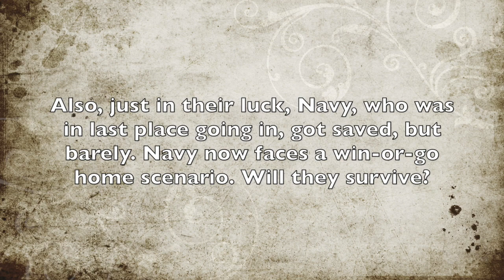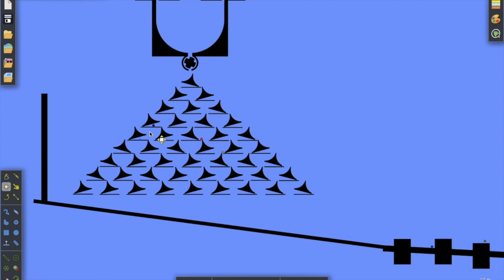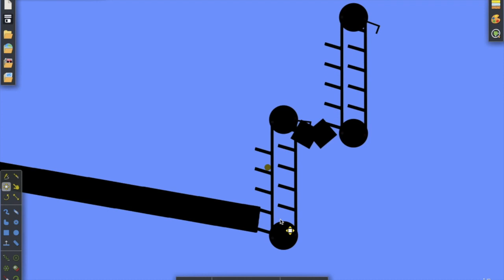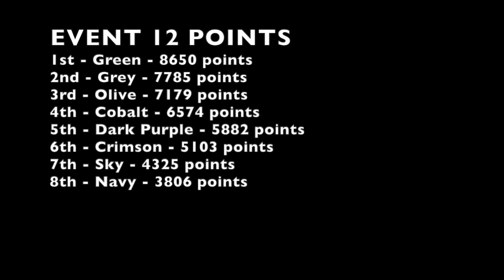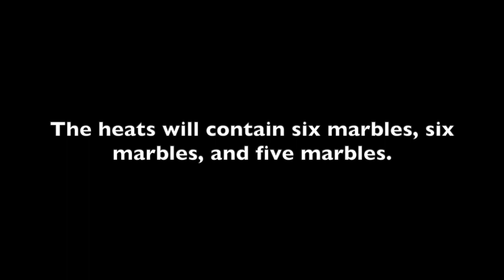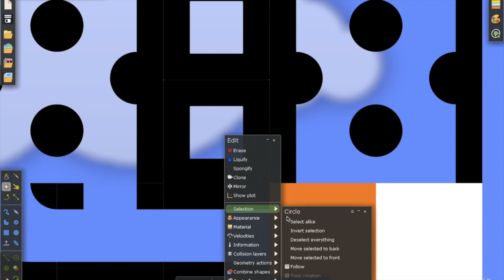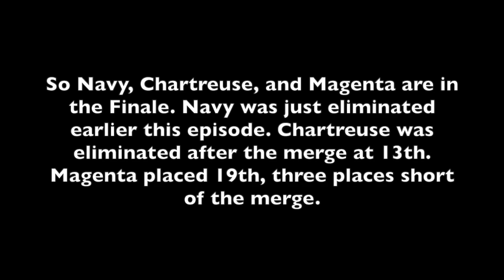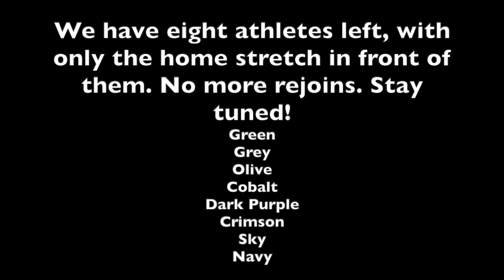Algicosathlon Day 10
We will eliminate one more athlete. Then, one of the more anticipated events all season, we hit the rejoin!

FIND ME!